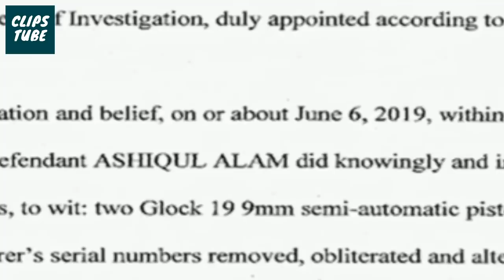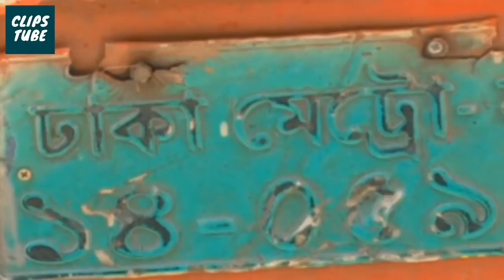Today Bangla News On 09 June 2019 | BD News Today | Bangla News Update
Bangladesh and Internationa and Sports News.

আজকের খবরের গুরুত্বপূর্ণ শিরোনাম গুলোঃ

1.ঢাকায় ফিরেছেন প্রধানমন্ত্রী শেখ হাসিনা
2.প্রধানমন্ত্রীর সংবাদ সম্মেলন রোববার
2.খালেদা জিয়ার নিরাপত্তা নিয়ে সরকার সজাগ: ওবায়দুল কাদের
4.শিমুলিয়া-কাঁঠালবাড়ি নৌরুটে যাত্রীদের চাপ
5.রাস্তার পাশে দাঁড়িয়ে থাকা বৃদ্ধাকে চাপা দিয়ে গেলো বাস

THANKS